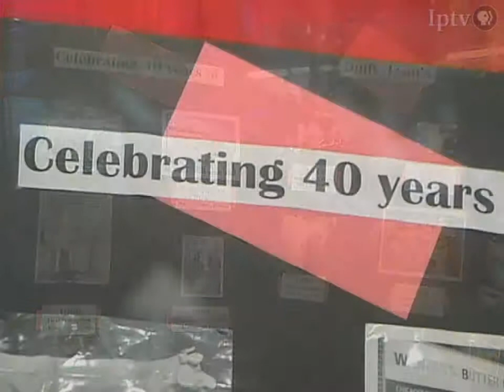1999 State Fair Butter Cow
In her 40th year at the Fair creating cows, Duffy Lyon adds some divinity to the occasion.
View IPTV's videos, photos and on-the ground coverage of the Iowa State